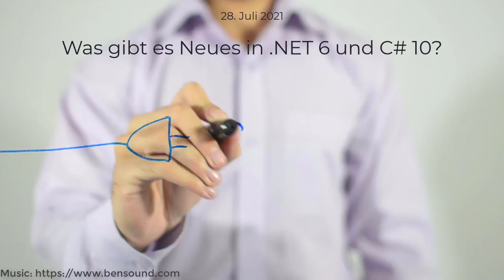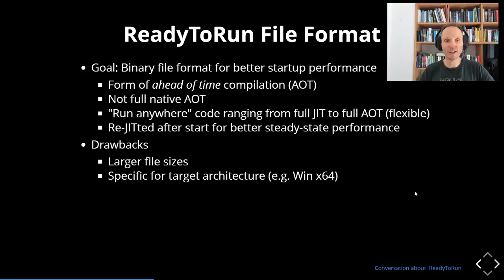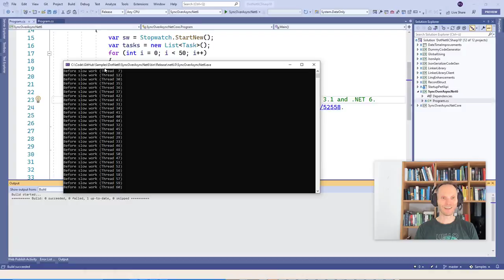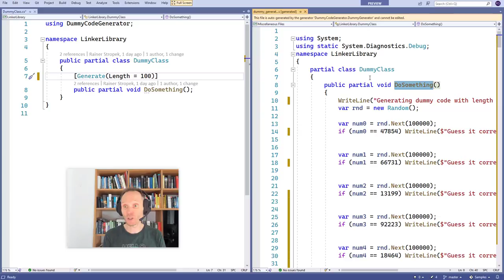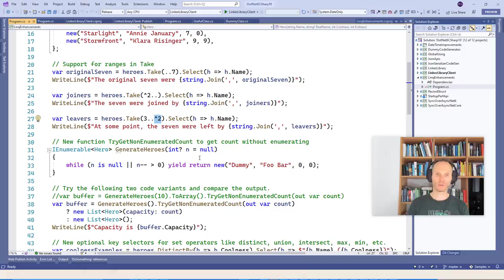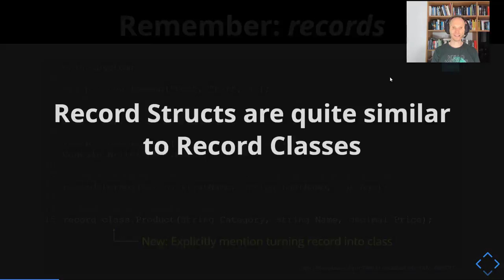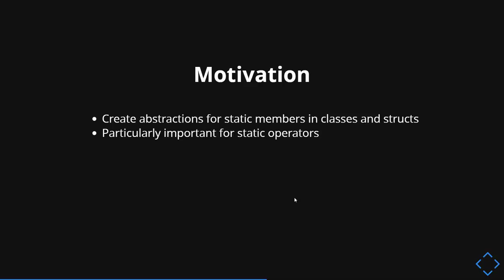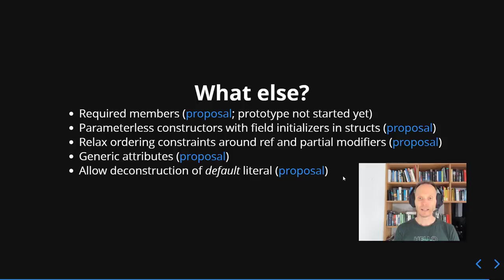Was kommt mit C# 10 und .NET 6?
Aufzeichnung eines Konferenzworkshops vom 28. August 2021.

.NET 6 steht vor der Türe. Im Herbst erscheint die nächste Major-Release der Entwicklungsplattform und bringt für Entwicklerinnen und Entwickler eine Menge Neuigkeiten. Der Workshopleiter Rainer Stropek kennt C# und .NET seit den ersten Technical Previews, ist Microsoft Most Valuable Professional (MVP) und Microsoft Regional Director. Er startet den Workshop mit einem Überblick über die strategische Richtung, in die Microsoft die .NET-Plattform mit der Version 6 weiterentwickelt. Anschließend zeigt er funktionale Verbesserungen der Runtime und Base Class Library sowie einige der Highlights aus Sprachneuerungen in C#, die mit .NET 6 Einzug in den Entwicklungsalltag halten.

00:00:00 Einleitung, Vorstellung
00:04:30 Generelle Ausrichtung von .NET 6
00:15:37 Ahead-of-Time Compiling (AOT), Crossgen2, ReadyToRun
00:29:53 Verbesserungen bei Sync-over-Async
00:38:45 Code Generators und JSON-Serialisierung
01:04:29 Neue JSON Writeable DOM API
01:21:25 DateOnly, TimeOnly
01:28:52 C# 10 Einleitung
01:33:12 Record Structs
01:44:57 Global Usings
01:46:25 File-scoped Namespaces
01:48:57 Definite Assignment Improvements
01:52:23 Static Abstract Members in Interfaces
01:55:56 Lambda Improvements (natural types)
01:59:20 Verbesserungen bei Parametervalidierung und Fehlerbehandlung
02:06:51 Verbesserungen beim Pattern Matching
02:11:13 Abschluss